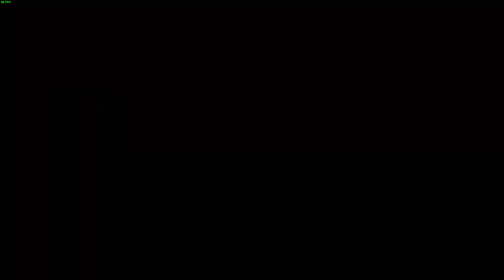2023 12 31 900dmg 0KB 0KMDD LOSS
Its frustrating